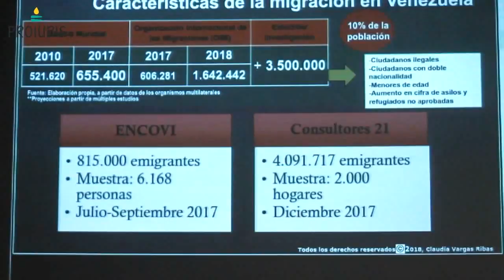1 - Parte de la Ponencia de Claudia Vargas - Foro Migración Forzada